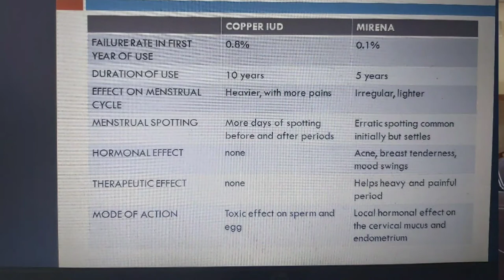CONTRACEPTION |my view about sex education in primary, secondary schools.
Happy new year family ❤

Here is a new video on contraception.
I explained the methods of contraception in a simple way.
Also, I spoke about how I feel about having sex education in school.